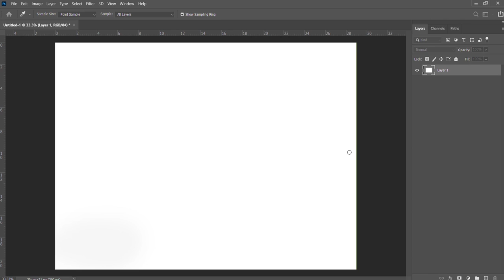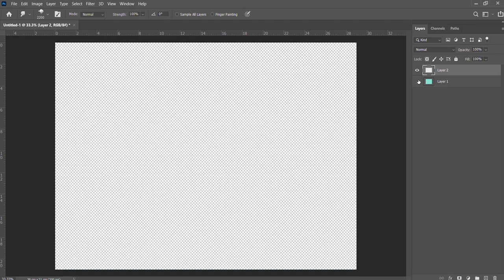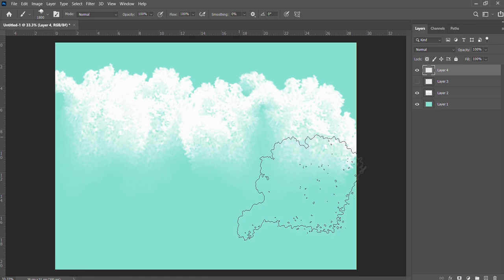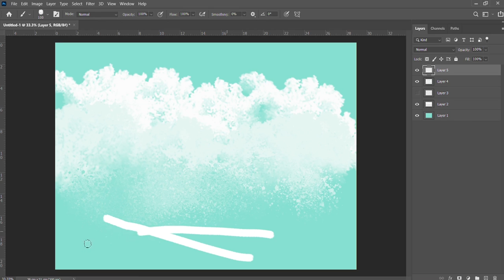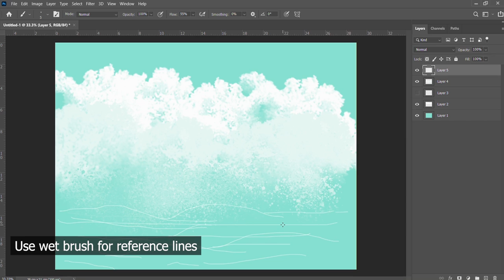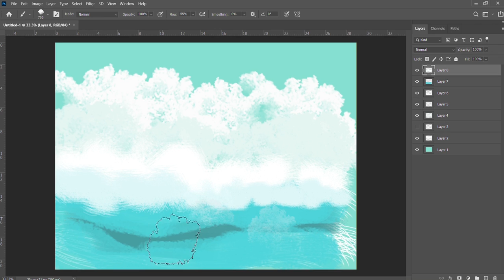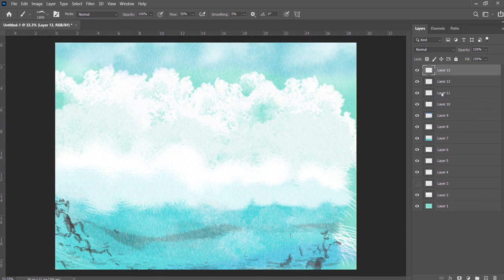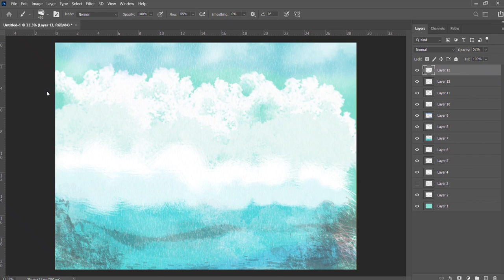Ocean Blue - Speed Painting (Photoshop)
Hi, I just made a speed painting tutorial, I'll make more like this if you guys like it!